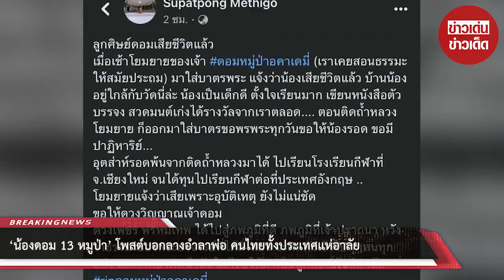‘น้องดอม 13 หมูป่า’ โพสต์บอกลางอำลาพ่อ คนไทยทั้งประเทศแห่อาลัย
อาลัย น้องดอม ดวงเพชร พรหมเทพ หนึ่งใน 13 หมูป่า ทีมหมูป่าอะคาเดมี่ เสีeชีวิตที่อังกฤษ ยายแจ้งข่าว โดยทราบว่าสาเหตุในการเสีeชีวิตเกิดจากอุบัติ่.เหตุ

ผู้ใช้เฟซบุ๊ก Supatpong Methigo โพสต์ข่าวเศร้าแจ้งว่า “น้องดอม-ดวงเพชร พรหมเทพ” หรือ “น้องดอม” ทีมฟุตบอล “หมูป่า อะคาเดมี่”

ที่เคยเป็นข่าวโด่งดังไป หลังจาก 13 ชีวิตจากทีมฟุตบอล “หมูป่า อะคาเดมี่” ติดถ้ำหลวงขุนน้ำนางนอน จ.เชียงราย เมื่อปี 2561 ความว่า ลูกศิษย์ดอมเสีeชีวิตแล้ว

เปิดประวัติ “น้องดอม” กัปตันทีม “หมูป่าอะคาเดมี” 1 ใน 13 เด็กที่เคยติดถ้ำหลวง เยาวชนคนเก่งมากความสามารถ ได้ทุนเรียนฟุตบอลไกลถึงอังกฤษ

ระลึกถึงน้องดอม สำหรับ “น้องดอม” มีชื่อจริงว่า “ดวงเพชร พรมเทพ” อายุ 18 ปี เคยเป็นกัปตันทีมฟุตบอล “หมูป่า อะคาเดมี”

ซึ่งเคยเป็นข่าวโด่งดังจากกรณีเข้าไปติดในถ้ำหลวง จ.เชียงราย เมื่อเดือนมิถุนายน พ.ศ. 2561

ก่อนจะได้รับการช่วยเหลือออกมาจากถ้ำ เมื่อวันที่ 10 กรกฎาคม หลังจากติดอยู่ในถ้ำหลวงนาน 18 วัน

ซึ่งเหตุการณ์ดังกล่าว กลายเป็นข่าวใหญที่หลายคนในสังคมต่างพากันให้ความสนใจ และต่างพากันเอาใจช่วยกันทั้งประเทศ

รวมทั้งได้รับการช่วยเหลือจากหน่วยงานทั้งในและต่างประเทศ เพื่อเข้าร่วมภารกิจในการช่วยชีวิตน้องดอม และเพื่อนๆ อีกทั้ง 12 คน จากการติดถ้ำ

จนเหตุการณ์นี้ถูกนำมาตีแผ่ และเล่าเรื่องราวเป็นทั้งภาพยนตร์ สารคดีเกี่ยวกับการช่วยชีวิตในครั้งนี้

โดยหลังจากที่เรื่องราวดังกล่าวผ่านมาถึง 4 ปีแล้วนั้น เด็กๆ ในทีมฟุตบอลล้วนเติบโตขึ้นในเส้นทางฟุตบอล ซึ่งน้องดอม

ได้อัพเดทเมื่อช่วงเดือนสิงหาคม 2565 เขานั้นได้ทุนไปเรียนฟุตบอลที่ประเทศอังกฤษ โดยหลังจากเหตุการณ์ถ้ำหลวง

“น้องดอม” ที่ได้รับทุนการศึกษาโควตานักกีฬาฟุตบอล มาเรียนต่อที่ รร.วชิราลัย อ.สารภี จ.เชียงใหม่

และผ่านการคัดเลือกได้เป็นตัวแทนทีมฟุตบอลเยาวชน จ.เชียงใหม่ จนกระทั่ง “มูลนิธิซิโก้” ได้มอบทุนการศึกษาในประเทศอังกฤษ

สำหรับมูลนิธิที่น้องดอม ได้รับนั้น เป็นของโครงการ Sport Education และ “มูลนิธิซิโก้” ของ “ซิโก้-เกียรติศักดิ์ เสนาเมือง” อดีตเฮดโค้ชทีมชาติไทย

ขอขอบคุณข้อมูลจาก: thaisiamnews

00:00 - Intro
00:10 - News
01:00 - Minute